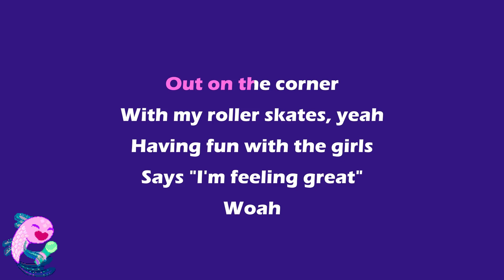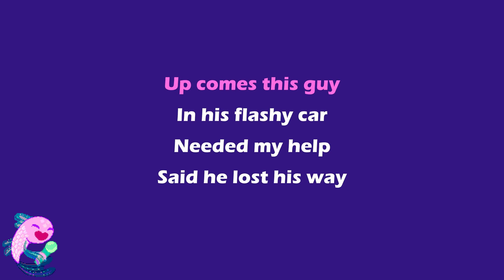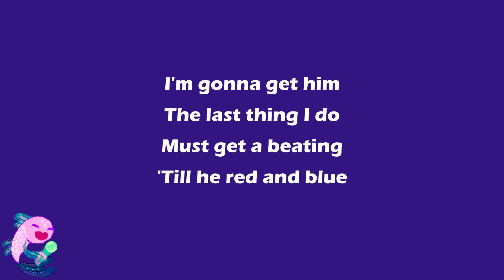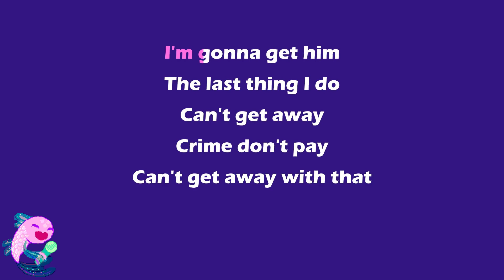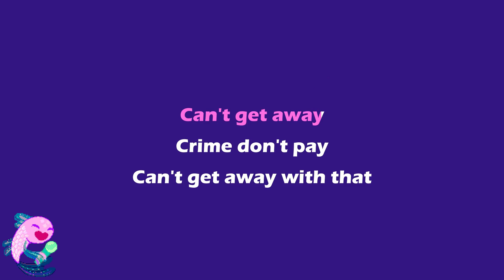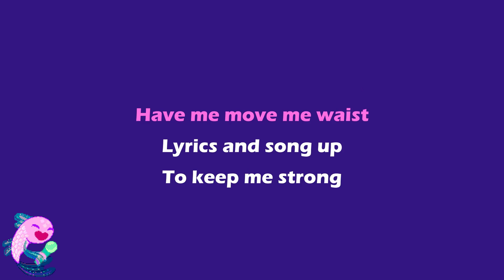Steel Pulse - Roller Skates (Karaoke with Background Vocals)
Instrumental Karaoke Track with Timed Lyrics with Background Vocals Included